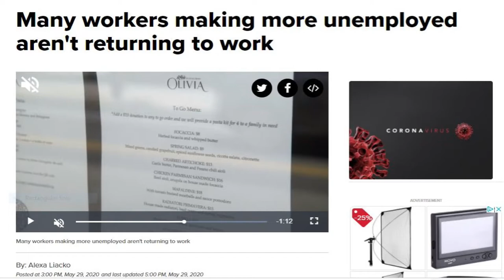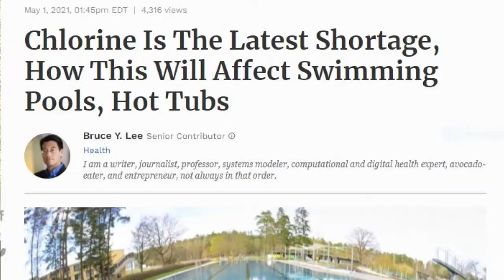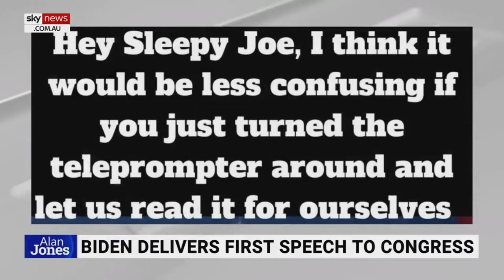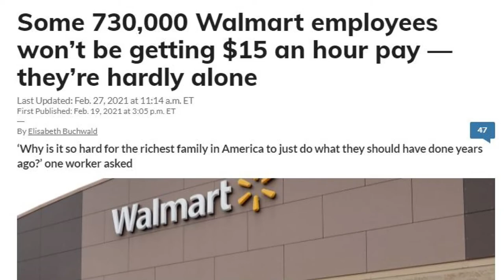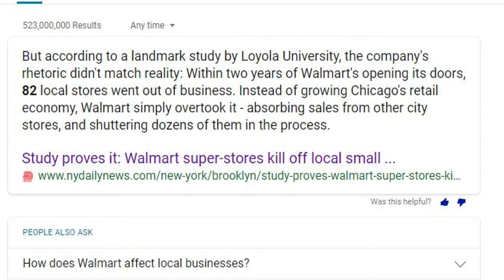Food Shortages, Rising Prices, CHECK your Receipt! Wal-Mart No $15 for some.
Just MY thoughts and opinions on what is going on.